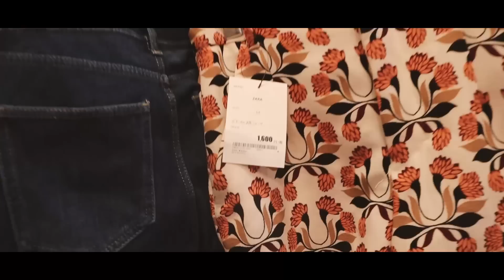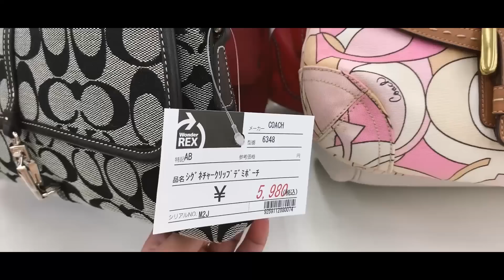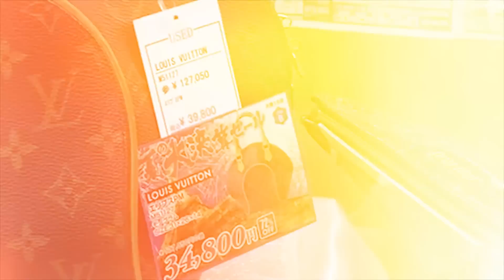VLOG 19: MAG UKAY TAYO SA JAPAN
Tara sama kayo mag ukay ukay tayo sa Japan. Andaming mura at lahat branded. Ang saya saya!